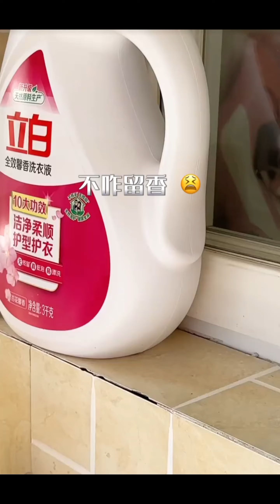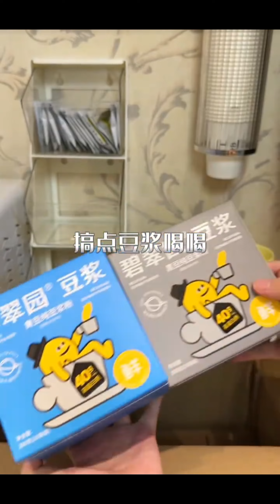Its a Cleaning Vlog 🎀 | Weekly House Caring | Restocking & Organizing ASMR Version✨